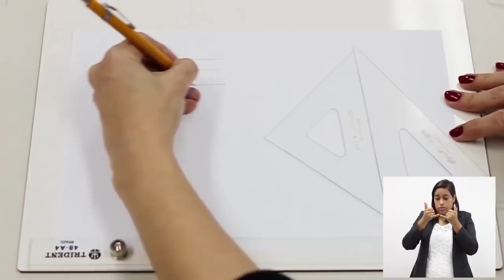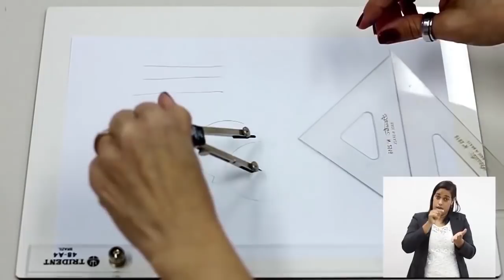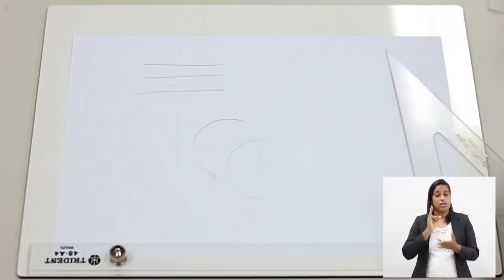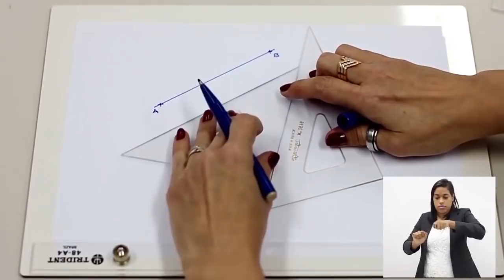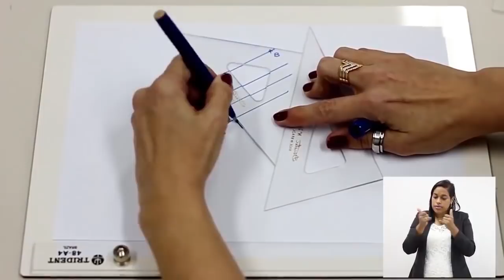CURSO TÉC EM DESIGN DE INTERIORES | DESENHO TÉCNICO | COMPETÊNCIA 1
► Competência  1

Compreender o taçado e postulados de desenho geométrico

► Resumo:

Nessa aula iremos aprender a fazer alguns desenhos de maneira técnica, aprendendo sobre Projeções e Perspectiva. Iniciaremos falando sobre os instrumentos de desenho e só então vamos falar um pouco sobre o que é perspectiva e como ela foi “descoberta”.

Vamos lá!

1. Materiais de desenho e seus usos

2. Elementos básicos do Desenho Técnico

3. Desenho como linguagem

4. Perspectiva

5. Projeção

6. Educação à Distância (EAD)